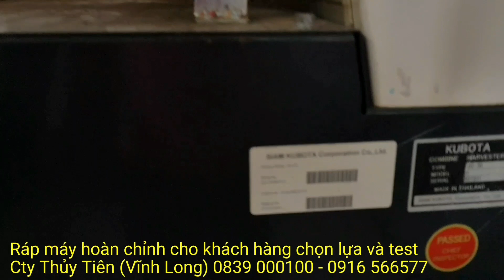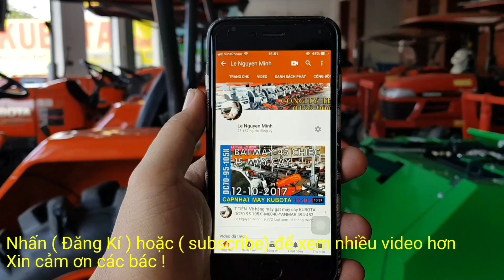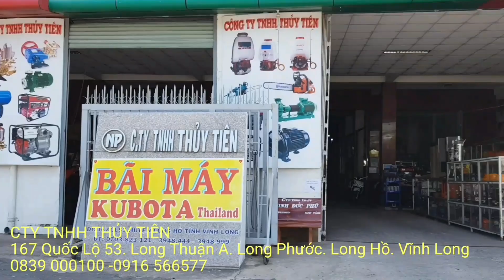Bán máy gặt lúa DC 70 || về Bỉm Sơn Thanh Hóa Máy gặt đập liên hợp Kubota DC 70 Thái 0839000100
Bán máy DC 70 , DC 105X , DC 95GM Kubota || Bán máy gặt đập liên hợp Kubota Thái lan đả qua sử dụng